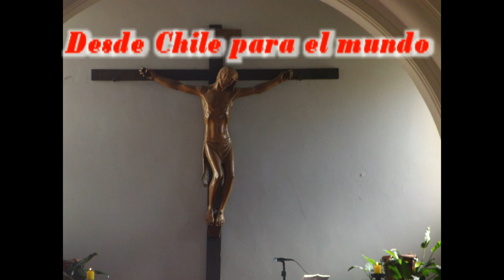GOTITAS DEL ESPIRITU SANTO 110